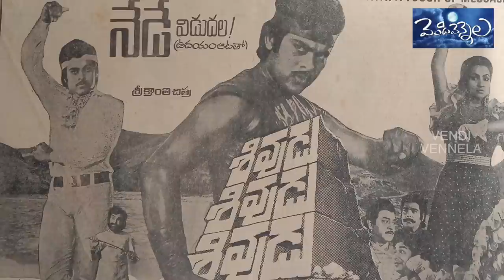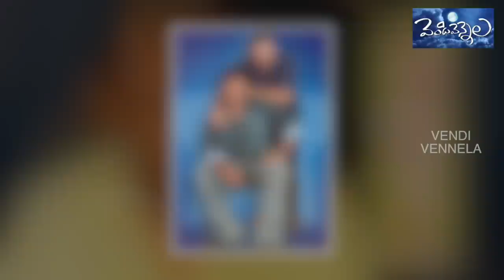Megastar chiranjeevi..Sivudu Sivudu Sivudu Movie...Untold story